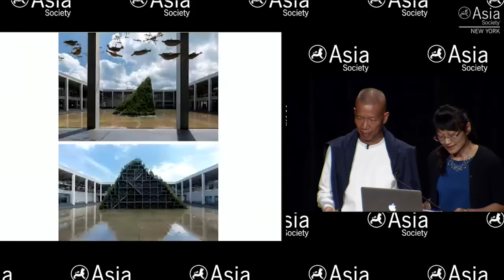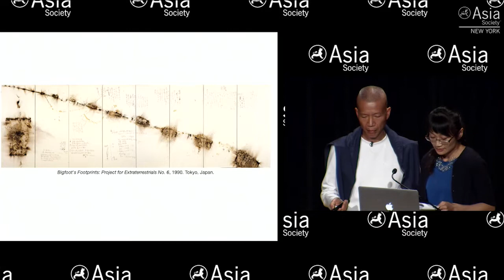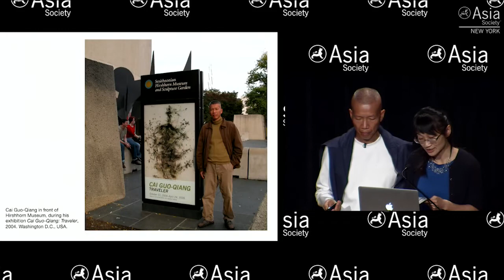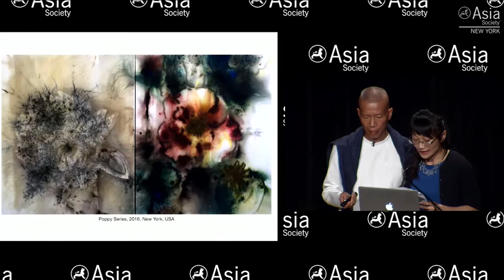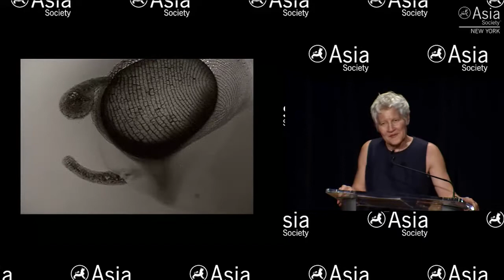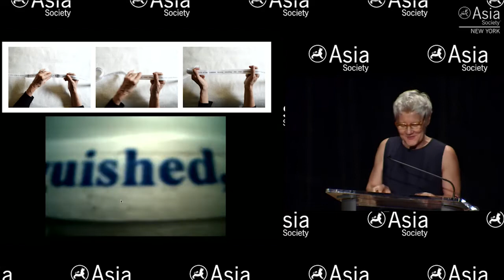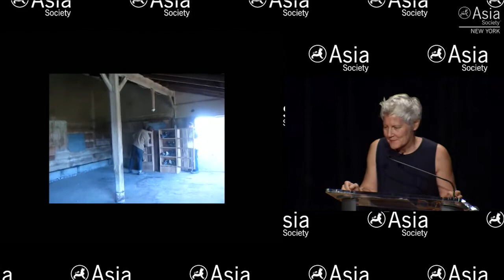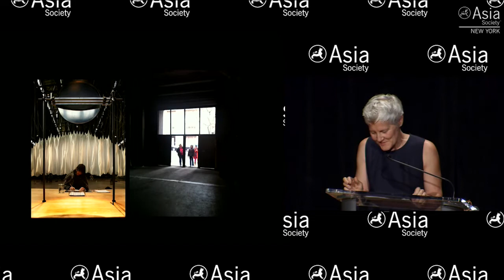What About the Art? Focusing on Creativity in Artistic Practices (Part 1)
NEW YORK, September 9, 2016 — Artist, curator, and critic Robert Storr gave a keynote presentation to open the symposium "What About the Art? Focusing on Creativity in Artistic Practices," followed by remarks from Michelle Yun, senior curator of modern and contemporary art at Asia Society. The program then featured a panel discussion with artist and curator Cai Guo-Qiang and visual artist Ann Hamilton that was moderated by Joachim Pissarro, Bershad professor of art history and director of the Hunter College Art Galleries. (1 hr., 27 min.)